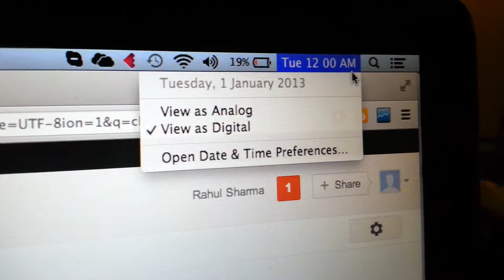Happy Newyear 2013